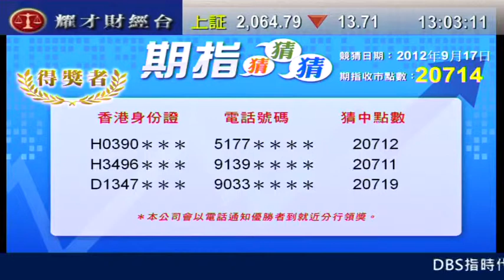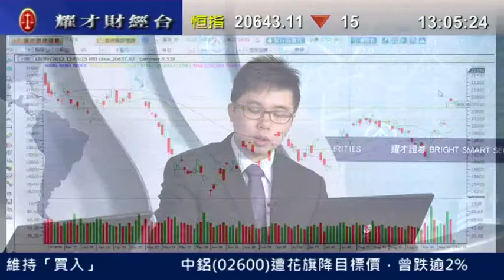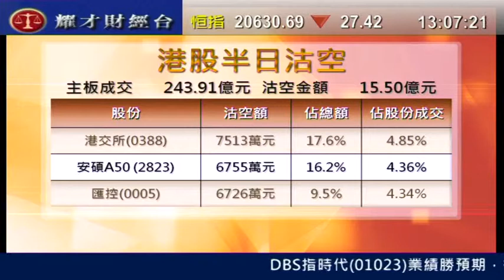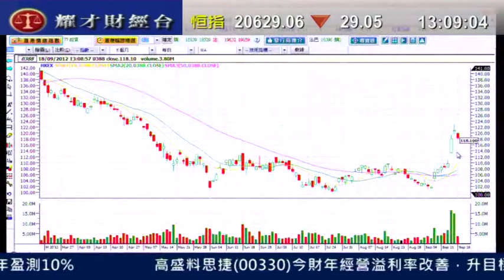耀才財經台 發逹講場 鍾蔚茵 阮子曦 港交所(0388)佔沽空第一位,暫只宜觀望